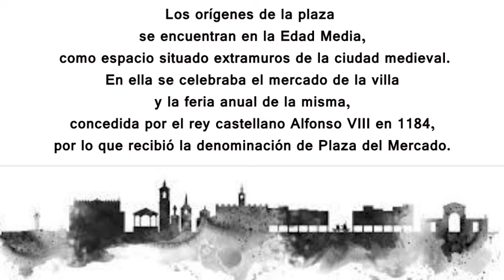CEPA DON JUAN I. MI LUGAR DEL CORAZÓN: PLAZA DE CERVANTES